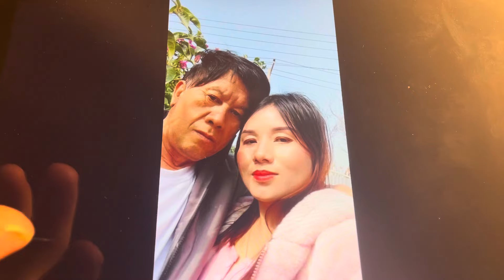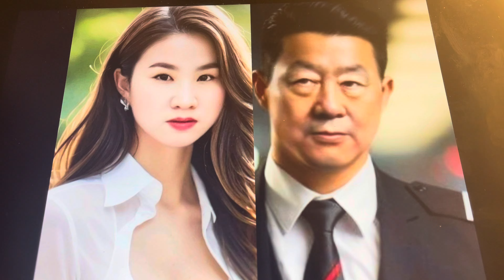pob tsuas xy xav xov nrov Los 6 pojniam kuv nco 22 koj 2,1,2024 part 109